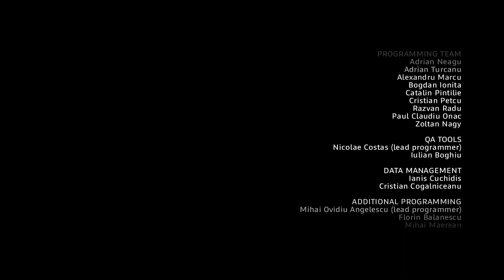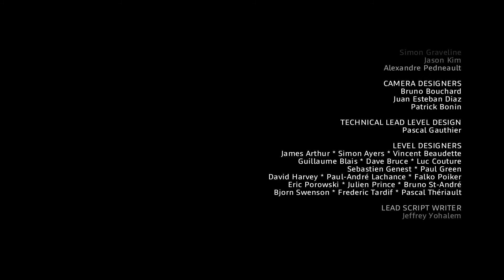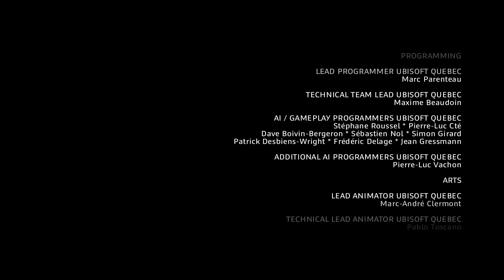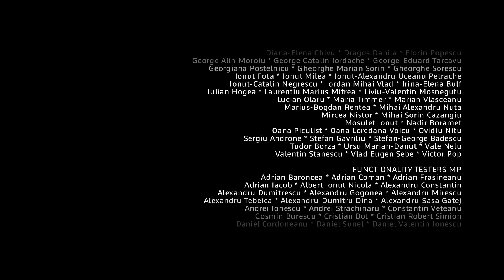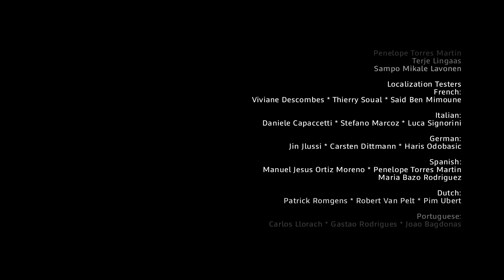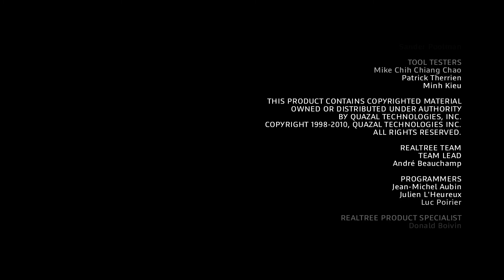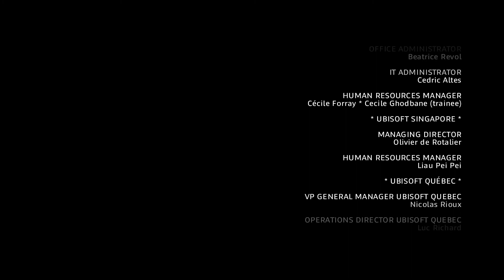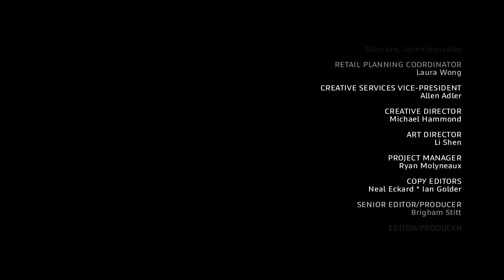Assassin's Creed: Brotherhood Any%/Segmented 15